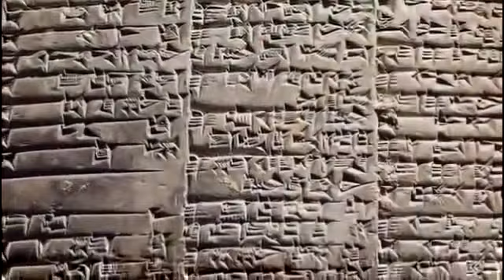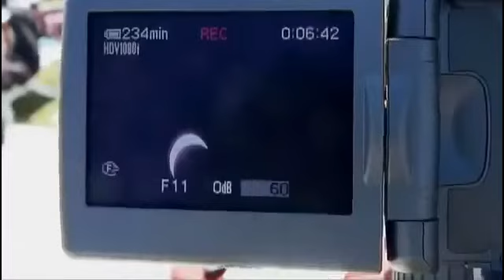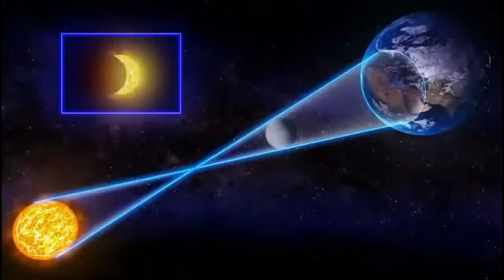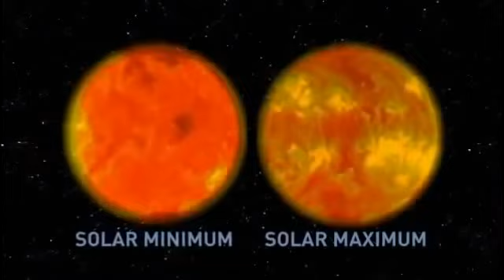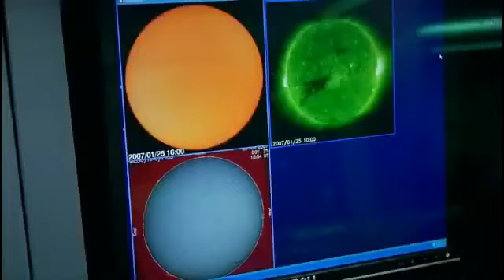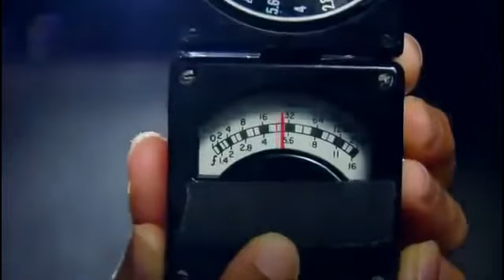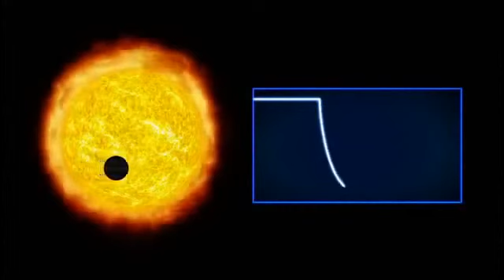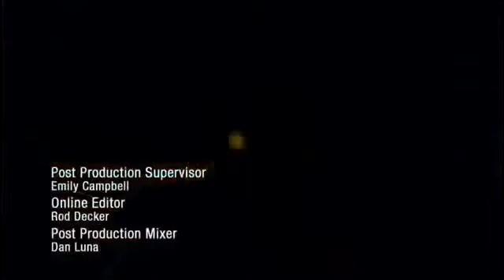ECLIPSE Solaire Totale , phénomène extraordinaire Documentaire FR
Une éclipse solaire (ou plus exactement une occultation solaire) se produit lorsque la Lune se place devant le Soleil, occultant totalement ou partiellement l'image du Soleil depuis la Terre. Cette configuration peut se produire uniquement durant la nouvelle lune, quand le Soleil et la Lune sont en conjonction par rapport à la Terre.

Dans des époques reculées, mais aussi dans certaines cultures actuelles, il est attribué aux éclipses solaires des propriétés mystiques. Les éclipses solaires peuvent être effrayantes pour des personnes ignorant la nature relativement inoffensive de ce phénomène astronomique. En effet, le Soleil disparait soudainement au cours de la journée et le ciel s'obscurcit en quelques minutes.

Les éclipses totales de Soleil à un endroit donné de la Terre sont des événements très rares et de courte durée (pas plus de 8 minutes1). Quel que soit le lieu sur Terre, la totalité est observée uniquement sur une bande étroite qui correspond au passage de l'ombre portée de la Lune sur la surface terrestre. Une éclipse totale solaire est un phénomène naturel spectaculaire et de nombreuses personnes envisagent de voyager pour assister à ce type d’événement, ce sont les « chasseurs d'éclipses ».